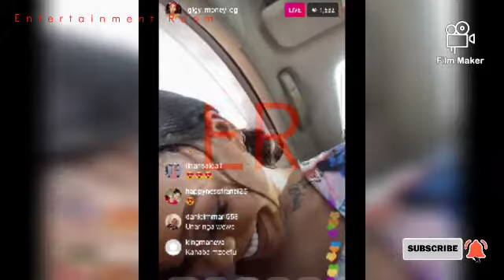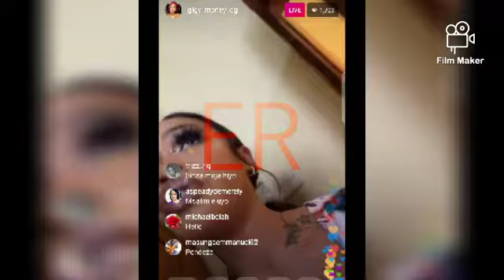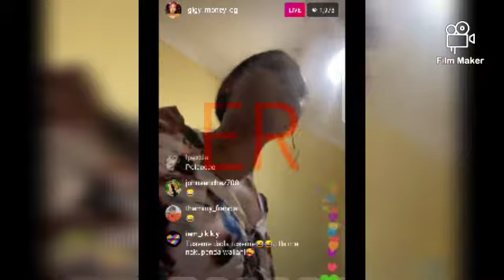GIGY MONEY goes LIVE on Instagram and has some HOT TEA to serve//SHE will shock you